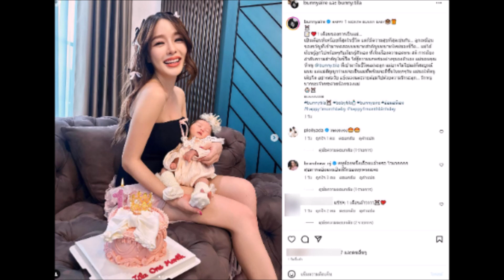เปิดภาพความน่ารัก 'น้องฑิลาร์' ลูกสาว 'แอร์-ไอซ์' อายุครบ 1 เดือนเต็มแล้ว